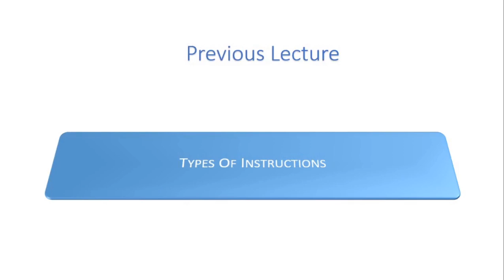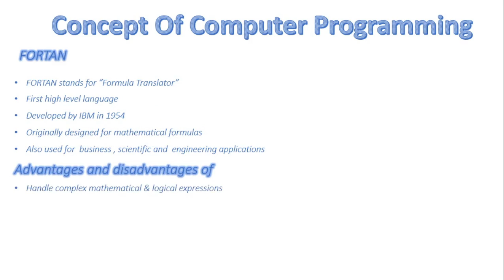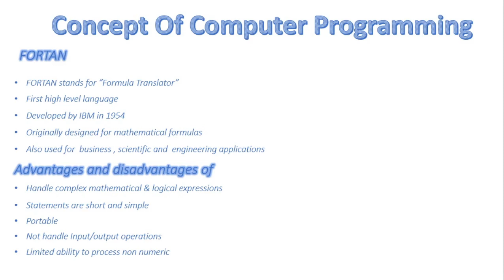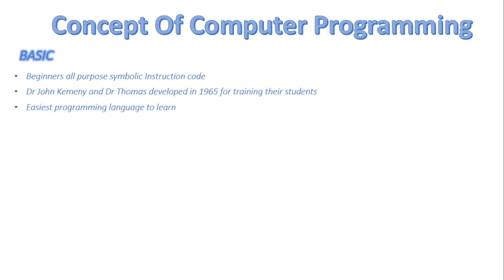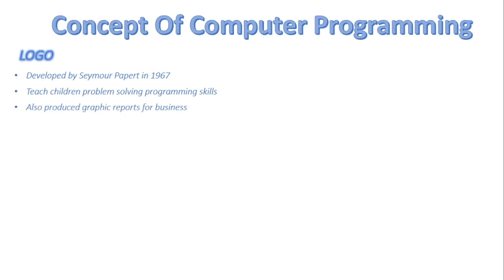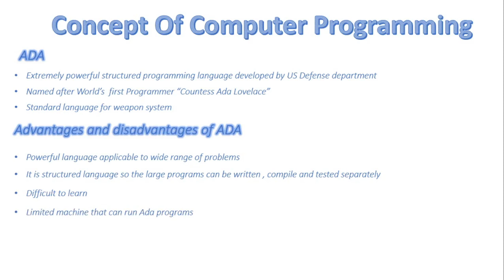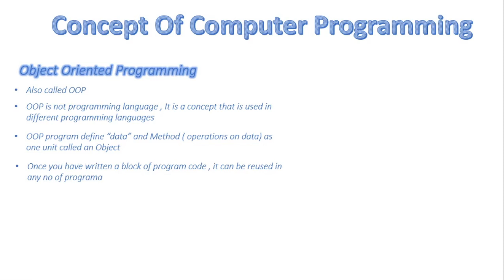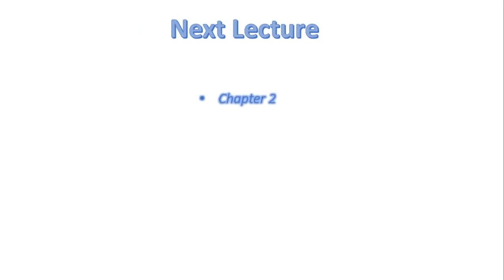FSc Computer Science Book 2, CH 1, LEC 8: Different Types Of Programming language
- FORTRAN advantages and disadvantage
- COBOL advantages and disadvantage
- BASIC advantages and disadvantage
- PASCAL advantages and disadvantage
- C advantages and disadvantage